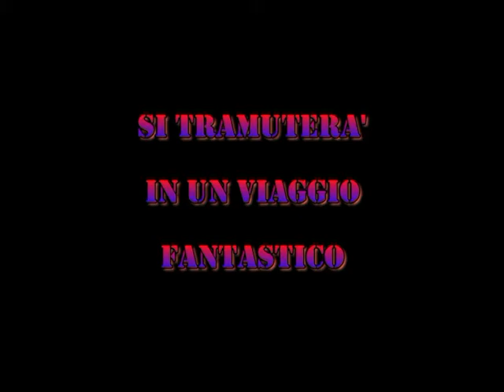Trailer - I Sibillini: tra storia, leggenda e fiaba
Opera teatrale in due atti di Pino Cipriani

Quanti conoscono la storia del Santuario della Madonna del Lambro, delle Gole dell'Infernaccio, dell'Eremo di San Leonardo, ricostruito con la fede e con l'instancabile opera di Padre Pietro Lavini, della leggenda del Guerrin Meschino, descritta nel 1300 da Andrea da Barberino, della Maga Sibilla, della storia descritta da Antoine De La Salle, riguardante la discesa nella grotta della Sibilla del Cavaliere Germanico e del suo scudiero, del Lago di Pilato...famoso come meta di negromanti, fino ad arrivare alla tradizione popolare, ciò che raccontavano gli anziani avanti al fuoco.

"Ho scoperto uno dei più belli luoghi della Terra. Ho girato in lungo ed in largo tutti i continenti. Ho visto le montagne nei gruppi più famosi; ma posso sostenere che nessun luogo può essere definito superiore in bellezza". Achille Voluzzi